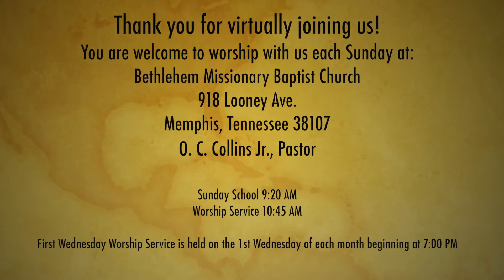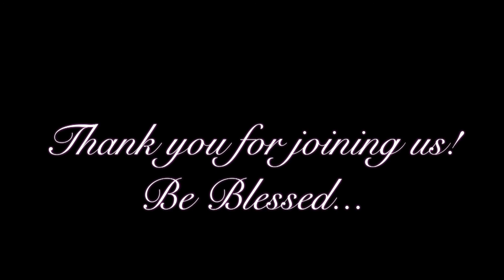I'll Let Nothing Separate Me From the Love of God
Bethlehem Missionary Baptist Church Sermon